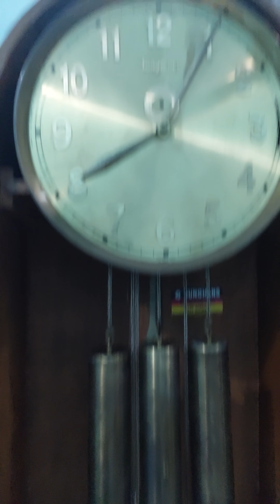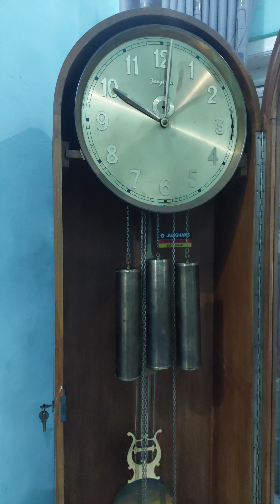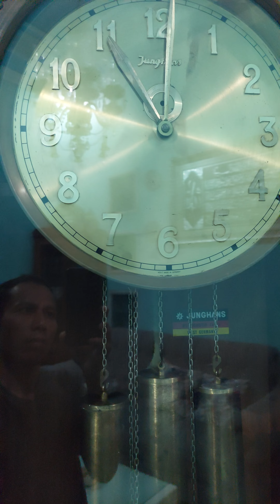"TERJUAL" Jam junghans 3 nada westminster, whittington, winchester